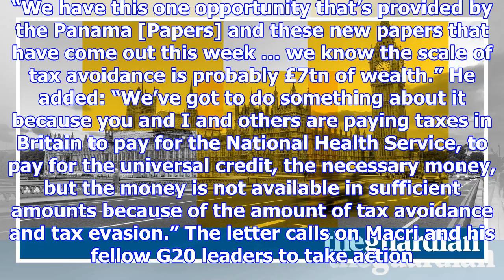Britain criticised by meps for failing to take action on tax havens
Parliamentarians from across Europe have criticised the British government for failing to take actio...